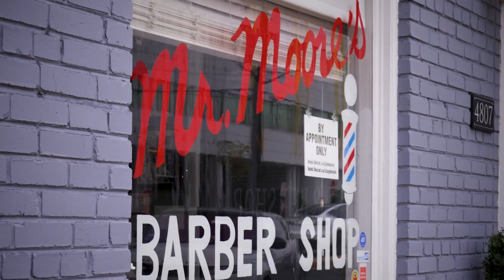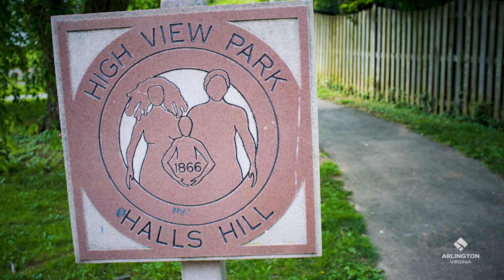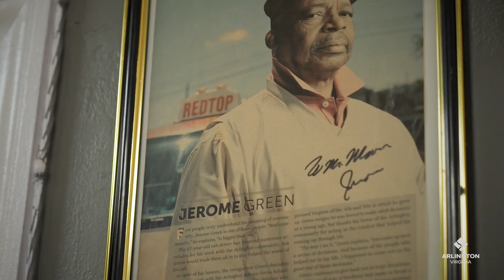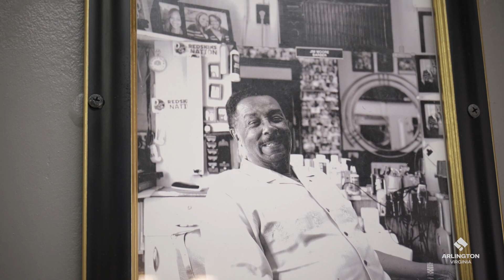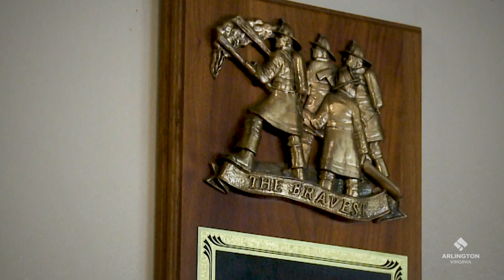Mr. Moore's Barber Shop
Interweaving history, family, community, and the struggles of racism, Mr. Moore's Barber Shop takes us on a journey through time in Arlington's Halls Hill community.  The business provides more than just haircuts; it’s a community hub and a place to spend time with and learn from neighbors.